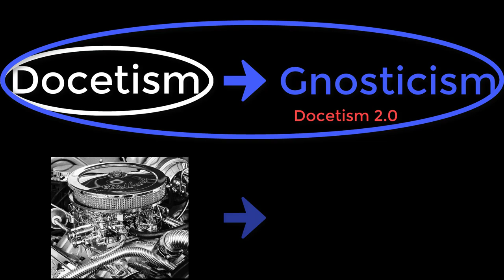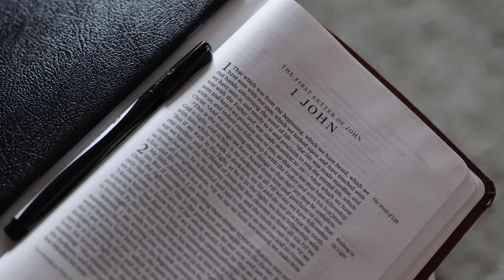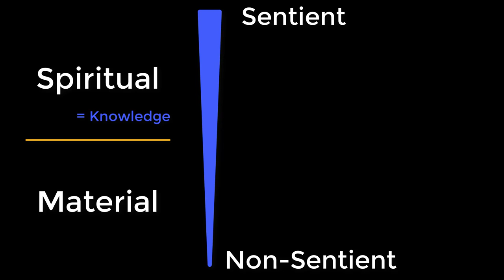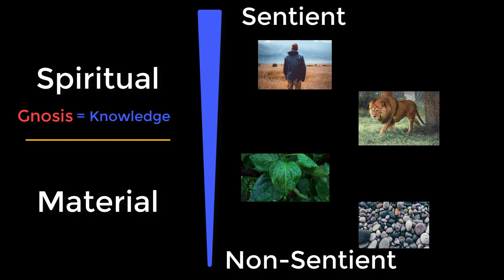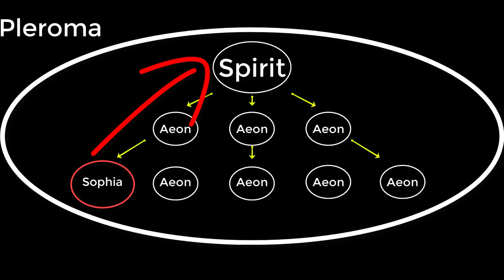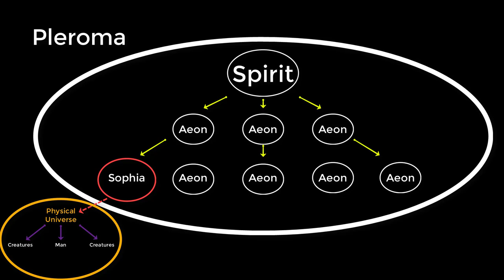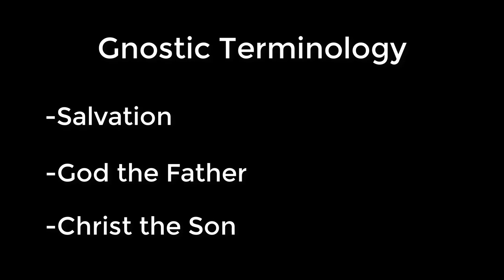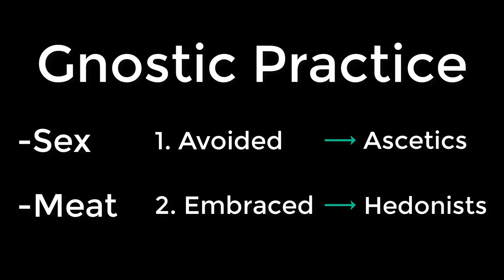3) Gnosticism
Special Thanks go out to the following artists:
1. Photo by Lucas van Oort on Unsplash: Engine
2. Photo by Grahame Jenkins on Unsplash: Car
3. Image by hbieser from Pixabay: Wooden Crucified Jesus
4. Photo by Karl Fredrickson on Unsplash: Church Inside
5. Photo by Cassie Gallegos on Unsplash: Cathedral Outside
6. Photo by Rohan Reddy on Unsplash: Cathedral Front
10. Photo by Caleb Woods on Unsplash: I John
11. Image by Luciano Ramos Solari from Pixabay: Crucified Jesus with crown of thorns
12. Photo by Francesco De Tommaso on Unsplash: Lion
13. Photo by Noah Silliman on Unsplash: Plant
14. Photo by Scott Webb on Unsplash: Stones
15. Photo by Lachlan Dempsey on Unsplash: Human
16. Photo by Daniel Hjalmarsson on Unsplash: Coral Reef
17. Photo by camilo jimenez on Unsplash: Heart
18. Photo by Josh Riemer on Unsplash: Mind
19. Photo by Nathan Dumlao on Unsplash: Moral Character
20. Photo by Jared Rice on Unsplash: Meditation
21. Photo by James Coleman on Unsplash: Communion
22. Photo by Josh Applegate on Unsplash: Eucharist Ceremony
23. Photo by Kirill Pershin on Unsplash: Prison
24.  Image by Thomas B. from Pixabay: Jesus Crucifixion (Screw)
25. Photo by Bruno van der Kraan on Unsplash: Empty Tomb

Works Cited:
1. Ireneaus.  "Against Heresies".
2. Miteva, Vesselina.  Heresy and Orthodoxy.  Two faces of the Early Christianity-Ebionites and Marcionites.  Journal of Historical and Archeological Research.  University Edition, Bishop Constantine Preslavsky, Shoomen, 2014.